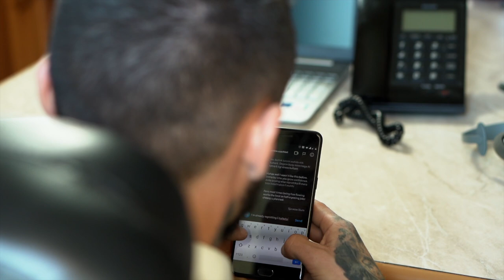Wie sich die Gesellschaft in Gewinner und Verlierer aufteilt | Gerald Hüther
In diesem kurzen Video spricht der renommierte Hirnforscher Gerald Hüther über die Debatte um das bedingungslose Grundeinkommen und die Herausforderungen, vor denen eine Gesellschaft steht, die zunehmend von digitalen Technologien geprägt ist. Er betont, dass es wichtig ist, diejenigen zu unterstützen, die von der Digitalisierung verdrängt werden, um ein Mindestmaß an Einkommen und Würde zu gewährleisten. Zugleich warnt er davor, dass viele Menschen ihre Entdeckerfreude und Gestaltungslust verloren haben und nur noch arbeiten, um Geld zu verdienen. Solche Tätigkeiten seien aber durch Roboter und Automaten ersetzbar, was für viele Menschen in Zukunft zu einem großen Problem werden könnte.

Herzlich Willkommen auf Inspirare! Hier erwarten euch kurze Videos mit inspirierenden und wertvollen Ausschnitten von Gesprächen zu Themen wie Philosophie, Persönlichkeitsentwicklung, Spiritualität, Psychologie und Gesundheit. Lasst euch inspirieren, um eure persönliche Entwicklung voranzutreiben und ein erfüllteres Leben zu führen.

Urheberrechtsvermerk:
➤ Ich möchte darauf hinweisen, dass ich nur teilweise im Besitz der Rechte an den Filmsequenzen, der Musik oder den Stimmen bin. Sie wurden unter Berücksichtigung der Prinzipien der fairen Verwendung umgestaltet, um andere zu informieren und zu inspirieren.
➤  Gemäß der revidierten Berner Übereinkunft nach Art. 9 Abs. 2 RBÜ (Stockholmer [1967] und Pariser [1971] Fassung) wird die Vervielfältigung in gewissen Sonderfällen unter der Voraussetzung gestattet, dass diese Vervielfältigung weder die normale Auswertung des Werkes beeinträchtigt noch die berechtigten Interessen der Urheber unzumutbar verletzt, sondern um auf motivierende Weise zu unterstützen und Aufmerksamkeit auf die wichtigen Dinge im Leben zu lenken.
➤ Ich respektiere das Urheberrecht und stehe bereit, umgehend auf Anfragen der Urheber zu reagieren. Sollte ein Urheber mit der Verwendung seines Materials nicht einverstanden sein, werde ich das betroffene Video sofort abändern oder löschen.